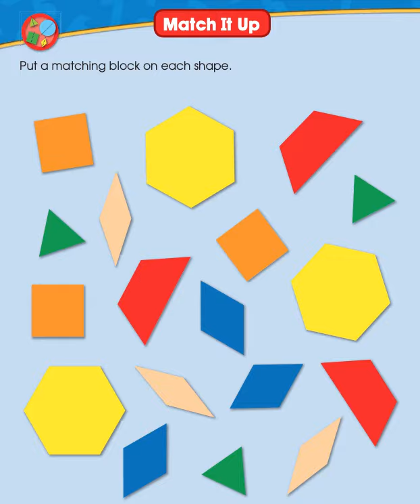🐼預告片 ：數學思考-k....🐔🐔🐔 按👍 ➕“訂閱”接收最新免費教育資源 🦓🦓🦓